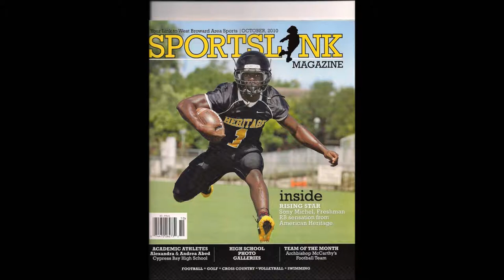17 tracks -"Speedzone" Ft. Sony and Marken Michel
New music from 17 tracks Mixtape. Featuring 5s@c.